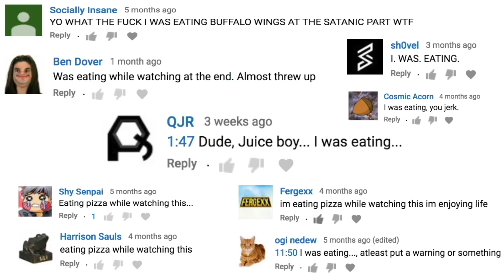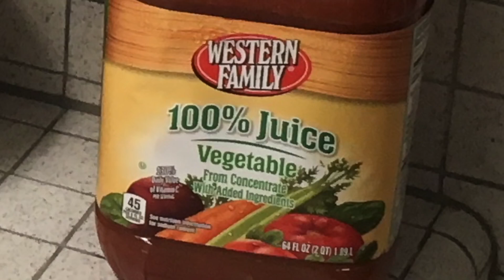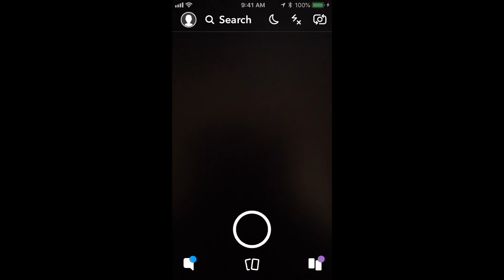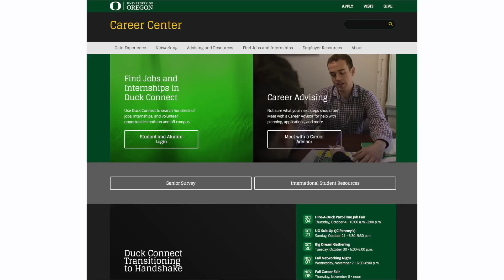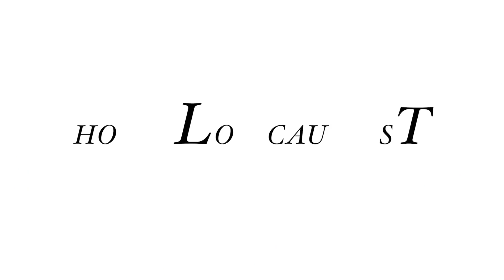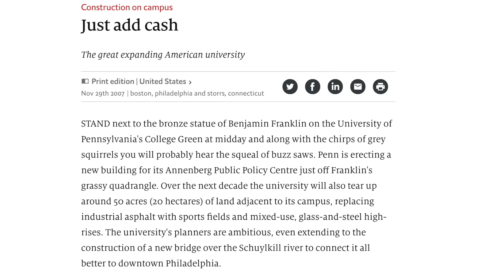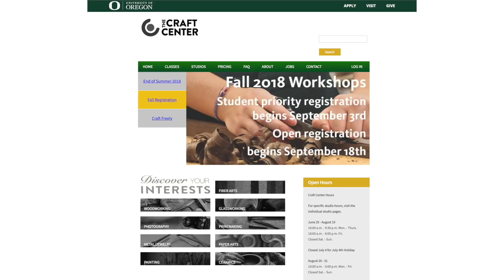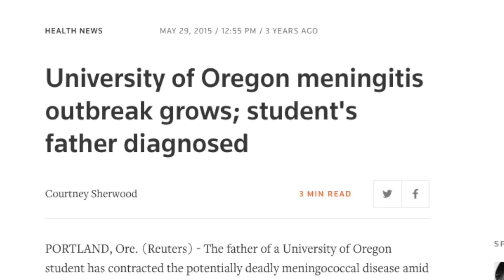Freshman College Experience (Political Juice Reupload)